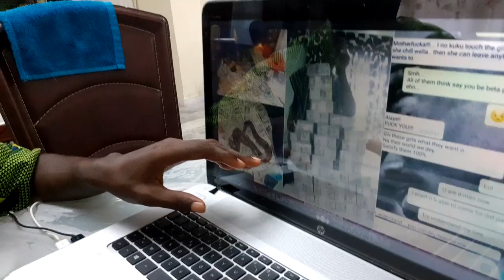L'ARGENT DU RITUEL !